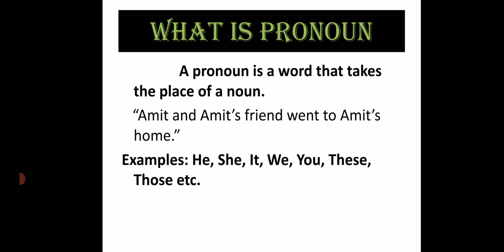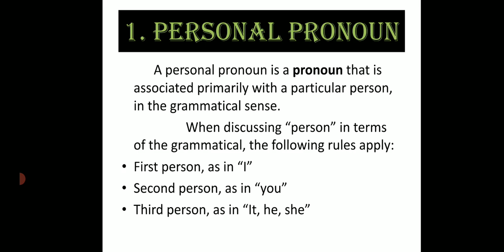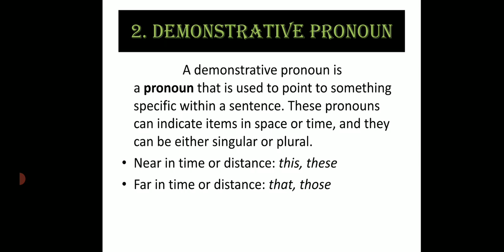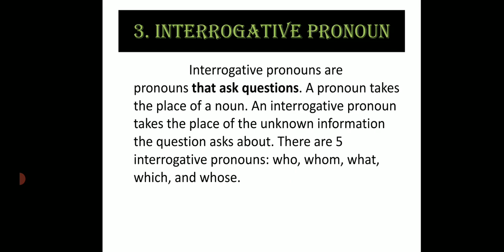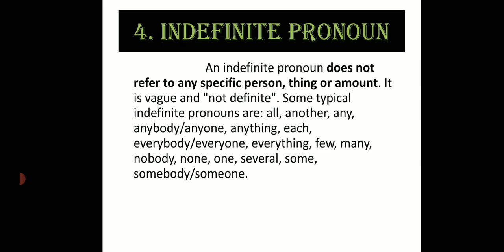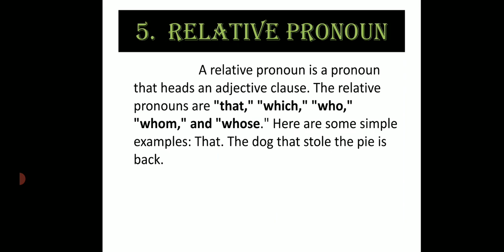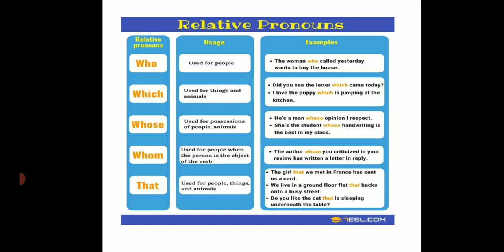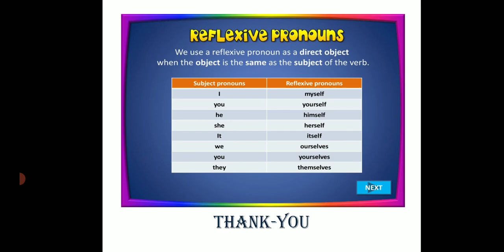Pronoun - Grammar (Full Explanation In Hindi)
Hello Friends! I come with a new video about Pronoun. In this video I explained definition and types of Pronoun. I discussed all lesson in detail in English as well as Hindi. I hope you all like this 🙏🙏🙏